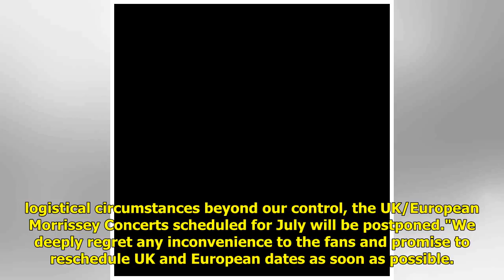Morrissey cancels ALL of his UK and European dates